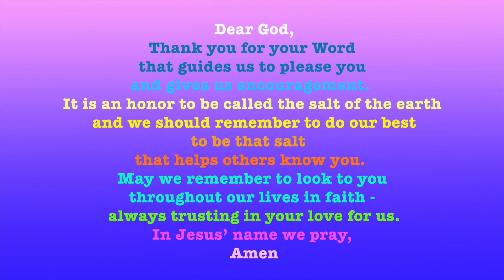We Are Salt! KC Ep 122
Jesus' teaches us - we are the salt of the earth and goes on to tell us we are like a shining city on a hill.  Oh The beautiful Word of God that reveals who we are as believers.   - ❤️ More KidsChurch videos here!

In Matthew 5:13-16 Jesus delivers an  uplifting message that lets us know how very important our faith is. Tristan and friends answer "What Was the Point?" and this week's song is a puppet rendition of the classic "Seek Ye First" with printed lyrics.

As ever, let us all remember God's love for us in Jesus and let us come to him in faith and thankfulness, knowing how precious we all are to him. Share this program with those you care about - those you want to learn about the Good News of the Bible. Why not watch it again and share the message with someone?  Thank you! God's blessings to you.
This is episode 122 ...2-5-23.